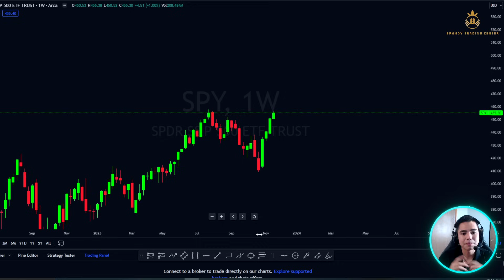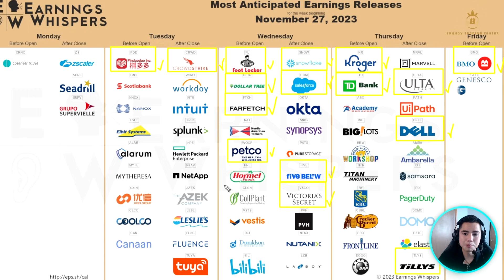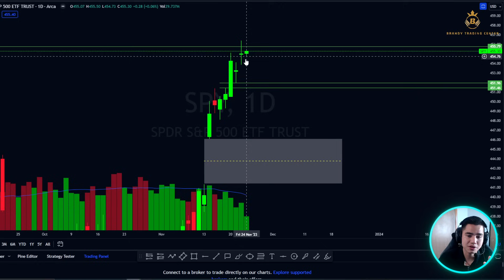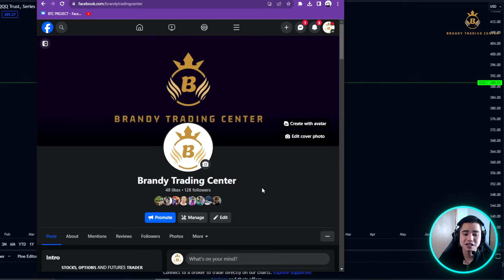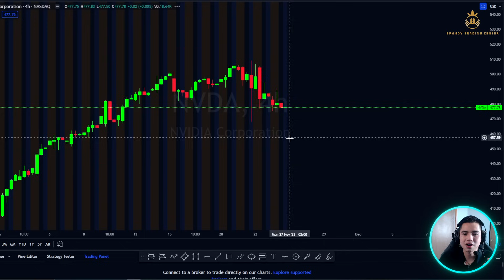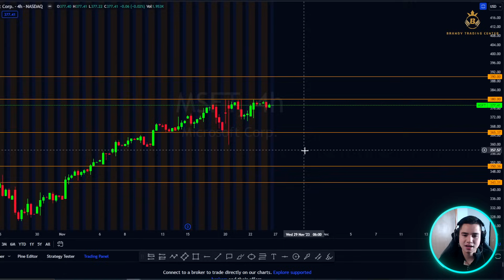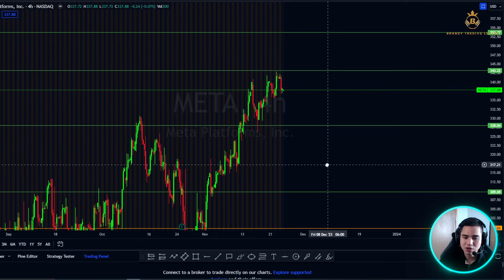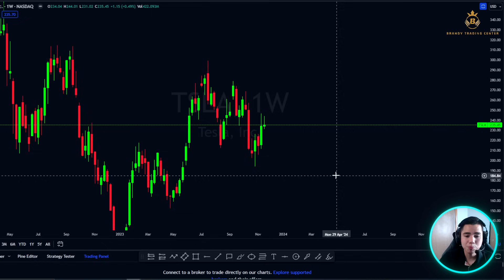PHÂN TÍCH THỊ TRƯỜNG THÁNG 12 CÙNG BRANDY . CHUẨN BỊ CHO NĂM 2024!!!